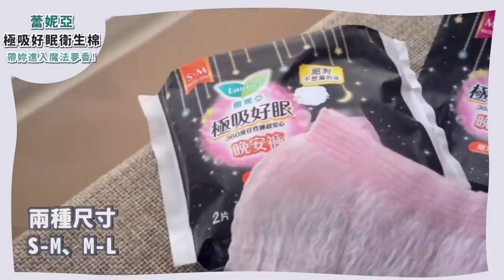我如何找回失去的月經？飲食示範、睡前放鬆減壓儀式分享😌給節食過度的妳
嗨大家好我是May歡迎來到我的youtube channel
今天想談論的呢 是專屬於女孩兒的話題 她 每個月都會報到
甚至是判斷我們的身體是否健康、內分泌是否正常的重要依據!
然而，曾經有半年的時間，我失去了她. 我曾經以為我一頭熱實行的clean eating乾淨飲食 以及 大量運動，就是所為的健康。更重要的是，我發現，有為數不少的女生有和我相似的經歷！
今天的影片主要跟大家分享我過去錯誤飲食與運動的經驗以及三大恢復月經的建議
蕾妮亞的零觸感特薄衛生棉 吸收力非常好、舒適不悶熱，很適合日間高活動量的我！
在夜用部分，「極吸好眠衛生棉」最近新推出"舒眠薰衣草香"淡淡香味很療癒
極吸好眠衛生棉的吸收力很好，可以極吸5倍*，也能舒適貼合身形並有多道防漏設計，讓我不僅能保持乾爽舒適，也不用擔心外漏～
偏好無香味的女孩別擔心，也有無香款，全系列從30-40公分都有，共有6種款式可以選唷！
同系列的「晚安褲」也超好穿，有S-M/M-L兩種尺寸。穿起來很輕薄透氣不悶熱，彈性很好，這種全包式褲型剪裁很舒適貼合，讓我在量大時也能安心運動和翻睡，生理期照樣好眠！推薦女孩們一定要試試看~
極吸好眠衛生棉在各大通路都有優惠**，快入手讓妳生理期也可以安心好眠！
● 康是美 11/24-1/11 薰衣草香氛款衛生棉(限量) 30cm8片$39 / 護邊35cm8片$59，還有晚安褲4片裝$99(限量)
● 寶雅 11/25-12/28  薰衣草香氛款&無香款衛生棉超值組$99，晚安褲4片裝$99
● 全聯 12/17-1/6 薰衣草香氛款&無香款衛生棉量販包$89，晚安褲2片裝x2入$99
● 屈臣氏 12/30-1/26 薰衣草香氛款衛生棉(限量) 30cm8片$39 / 護邊35cm8片$59，晚安褲2片裝$65

*相較自社淨吸柔護系列
**優惠詳情及庫存依通路公告及購物車顯示為準